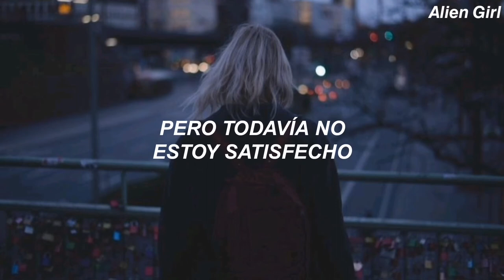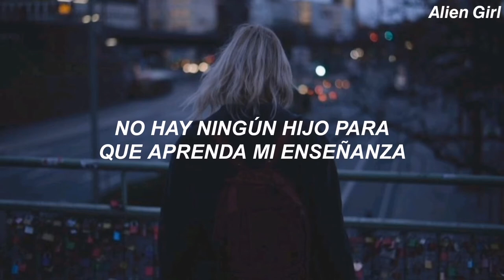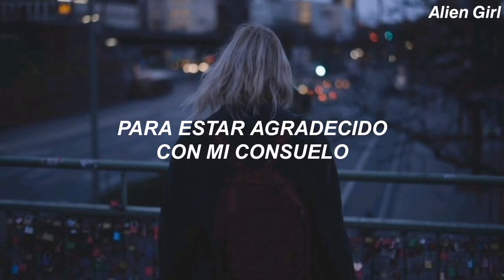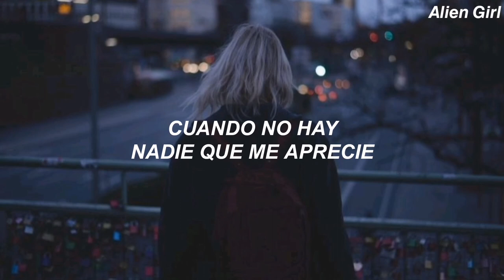Weezer - What's The Good Of Being Good // Sub. Español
💕LYRICS💕

[Verse 1]
Walking in these hallowed hallways
Bearded masters on the wall
Winning one more shiny medal
I can still hear the applause
I won it all many times over
But I'm still not satisfied
Yes, it feels like something's missing
If there's no one by my side

[Chorus]
What's the good of being good
When there's no one who will appreciate
And so you might as well accept the fact
You're gonna finish last, you're gonna finish last
(What is the good of being good)

[Verse 2]
No loving wife to smile at me
No daughter to dote on with pride
'Til the day I give her away
With a teardrop in my eye
No clever son to learn my teaching
And to try his very best
To be grateful for my solace
When he cannot pass the test

[Bridge]
Tell me what's the good of being good
When your best friend stabs your back
And he lies to the people and drags your good name
Through the mud
Could you tell me what's the good of being good
When your best friend steals your woman and down on the cushion
He drags your good name through the mud

[Outro]
- All the copyright goes to Weezer.